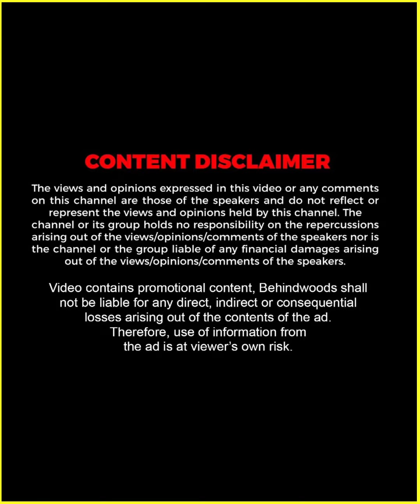Dilieep മന്ത്രി ആയാൽ ചെയ്യുന്ന 3 കാര്യങ്ങൾ ? 😎😅 | Dilieep -ൻ്റെ Thug Reply